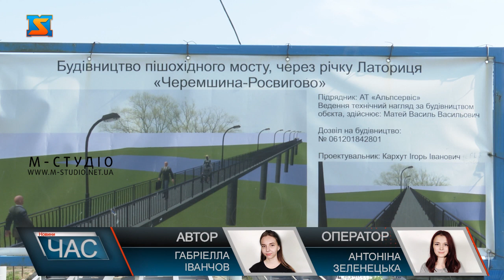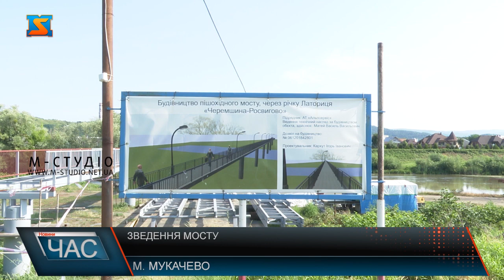Зведення мосту. Роботи протяжністю у рік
У Мукачеві триває будівництво пішохідного мосту через Латорицю. Нова переправа сполучає два мікрорайони міста – Черьомушки та Росвигово. Проєкт реалізовують у рамках Бюджету громадських ініціатив. Роботи тривають вже рік, та за цей час вдалося виконати лише 40% робіт. Наші журналісти неодноразово приїжджали на місце, але лише раз вдалося застати там робітників. Як розповідають будівельники, через аномальну спеку працювати повний робочий день не вдається. Наразі  штат працюючих, які «трудяться» над зведенням переправи, складається з 6 чоловіків. Жителі міста над Латорицею з нетерпінням очікують відкриття мостової переправи. Але роботи тривають набагато більше часу ніж обіцялося. Місцеві мають змогу спостерігати за процесом, та дивуються чому він затягнувся так на довго. Коли зведення мостової переправи завершиться остаточно невідомо. Але як повідомлялося раніше , роботи планують завершити до кінця листопада цього року.